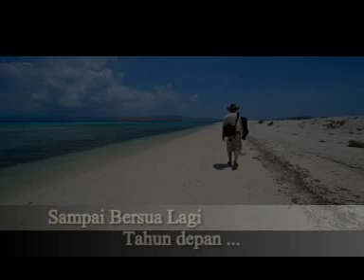The Beauty of Indonesia - Part I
Slideshow foto2 saya hasil hunting foto keliling ke Aceh Utara, Samosir, Belitung, Pacitan, Lombok dan Flores.
Di tengah problematika bangsa, bencana alam, krisis ekonomi, krisis ideologi, wabah korupsi, pertikaian antar kelompok dan suku sampai terorisme .. bolehlah sejenak kita bernapas dan membangun optimisme dengan menengok betapa eloknya alam yang kita miliki. Indonesia .. sebuah mutiara khatulistiwa indah yg dimiliki bumi tercinta ini ...
Semoga tahun depan masih diberi kesempatan untuk menjelajah daerah lainnya di Nusantara ...